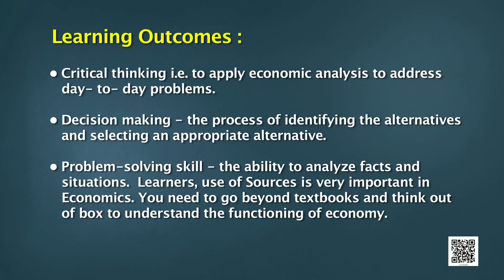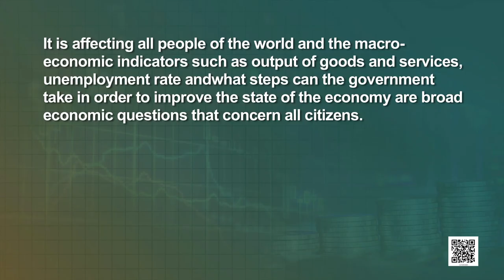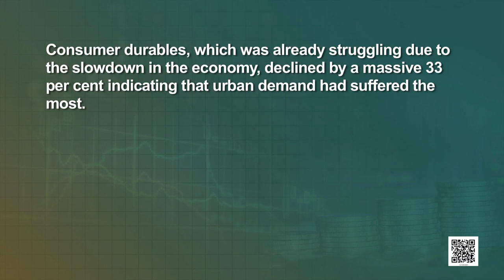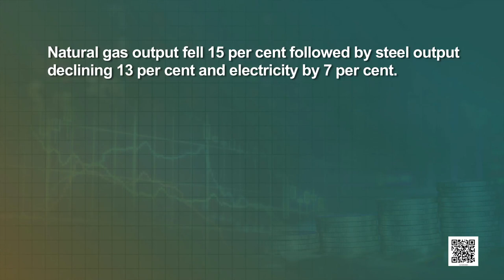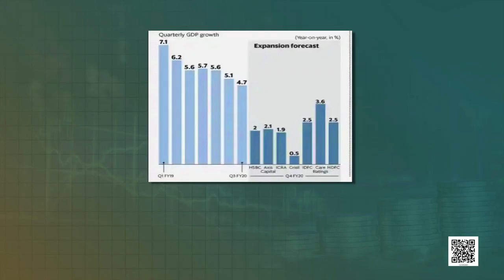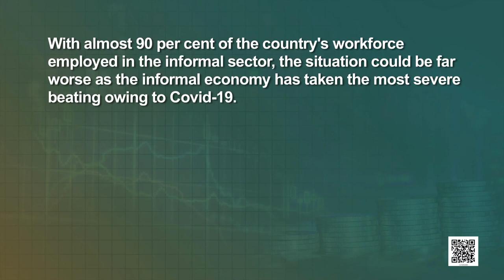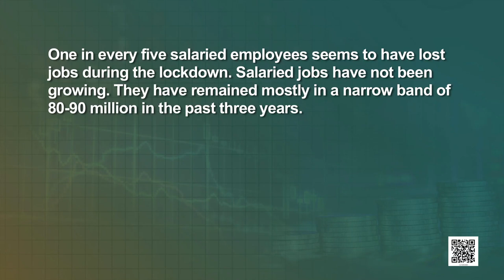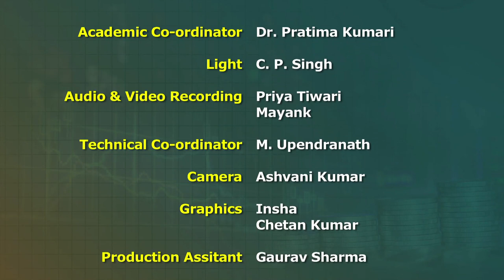Class 12 Economics Chapter 1 - Introduction, Part 2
Chapter 1 - Introduction, Part 2 Economics - Macro Economics(Class 12)